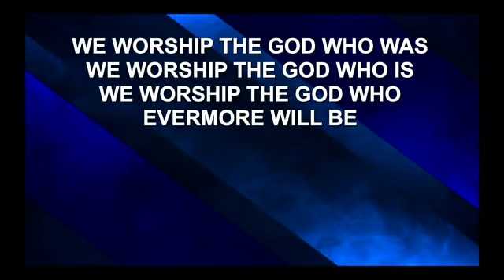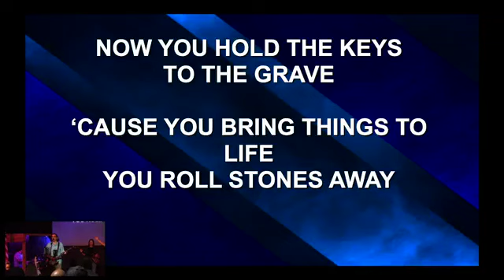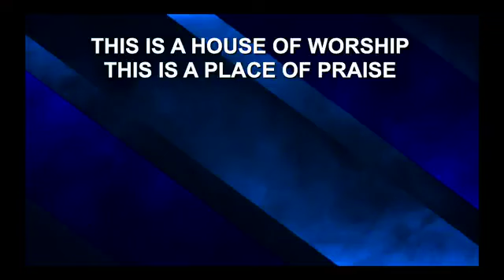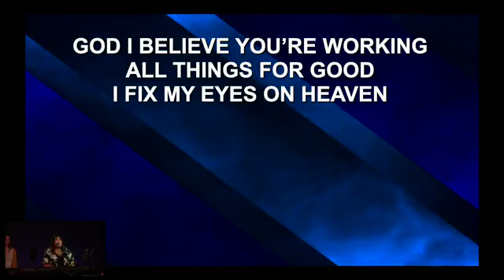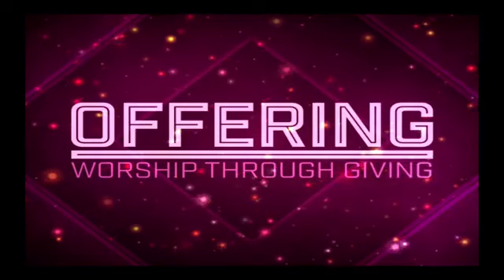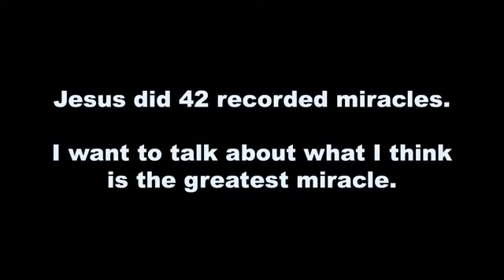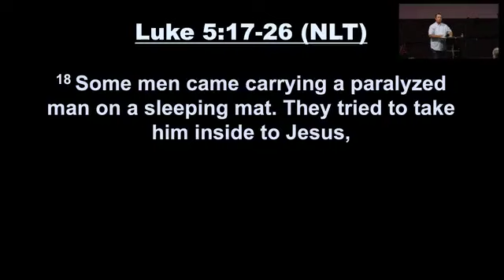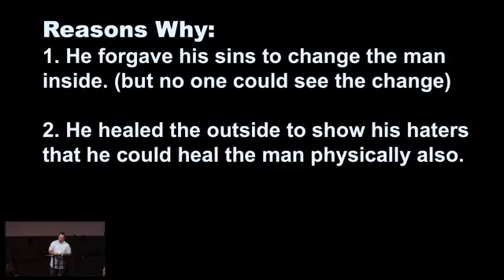9 3 23 the great ceiling fan 360p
Pastor Robert Box delivers a word on being 'A Great Ceiling Fan'. Tune in now for a great message!